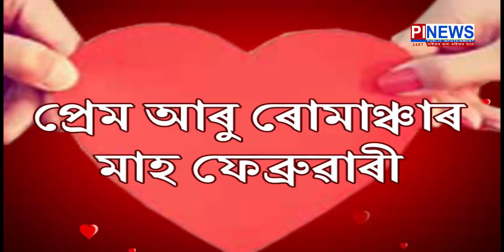ভেলেন্টাইন ডে' কিয় পালন কৰা হয় জানেনে ?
১৪ ফেব্ৰুৱাৰী ভেলেন্টাইন ডে'
প্ৰেমৰ বাবে এটা বিশেষ দিন
প্ৰেম আৰু ৰোমাঞ্চাৰ মাহ ফেব্ৰুৱাৰী